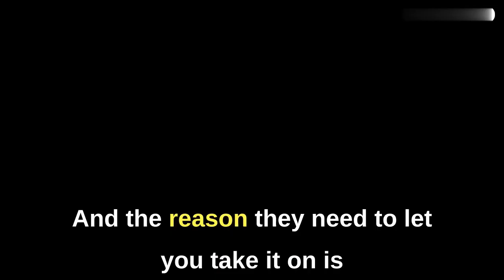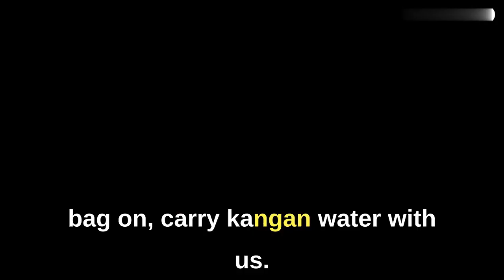You can carry kangen water in airplane as it’s medical grade water